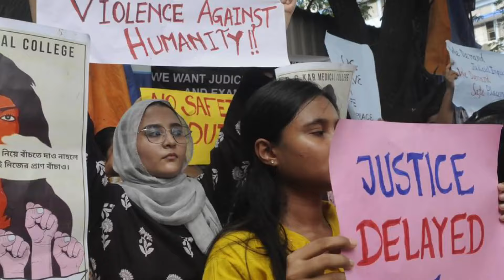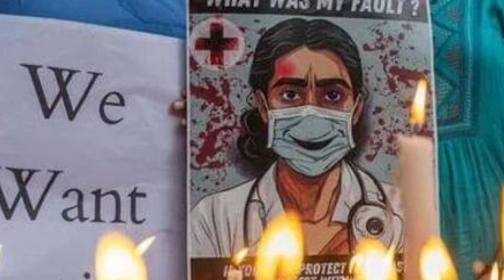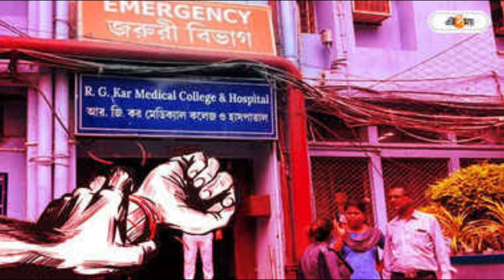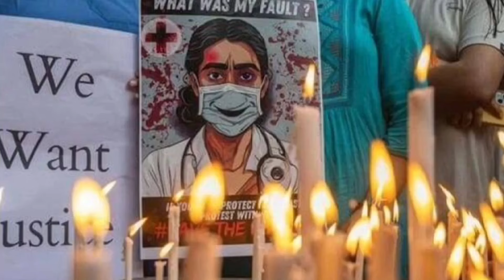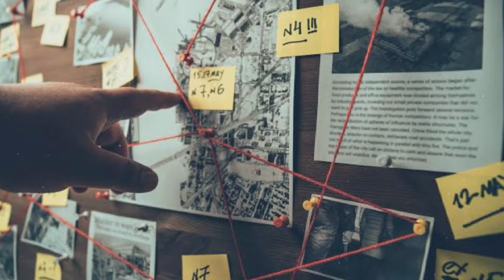7 लोग बारी बारी से करते रहे, महिला ने देखा, सुन कलेजा फट जाएगा kolkata case | Ankit Awasthi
7 लोग बारी बारी से करते रहे, महिला ने देखा, सुन कलेजा फट जाएगा kolkata case | Ankit Awasthi

लो भांडा फूट गया, महिला की आंखों देखी सुनकर कलेजा फट जाएगा Kolkata case | Ankit Awasthi sir